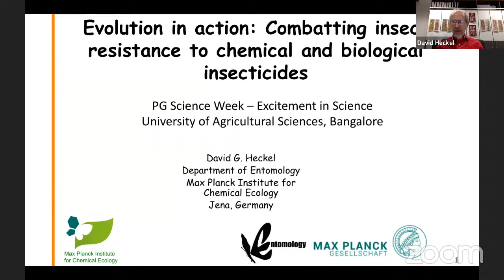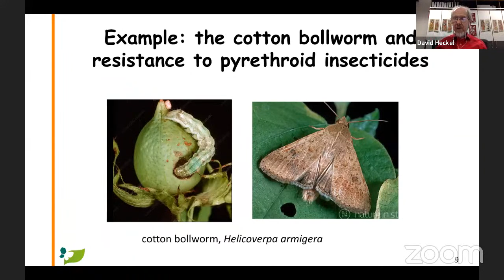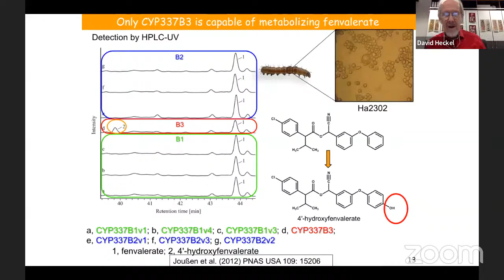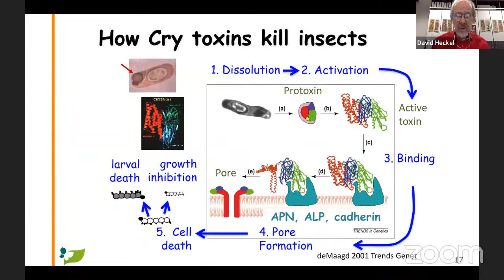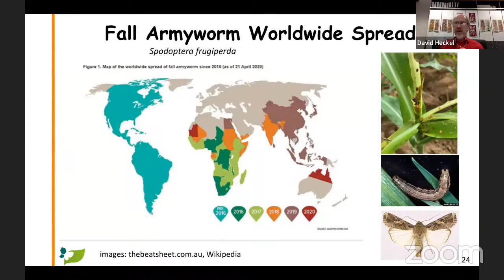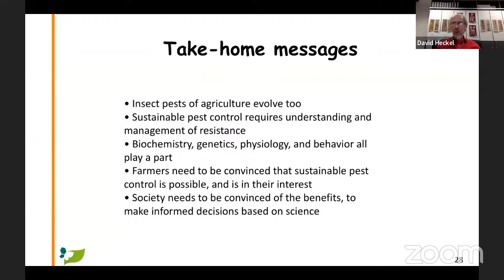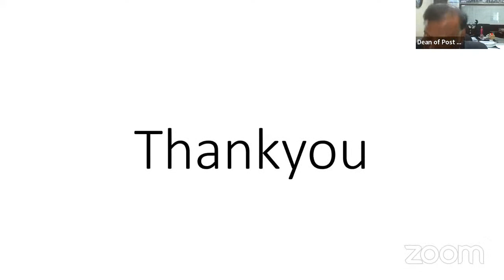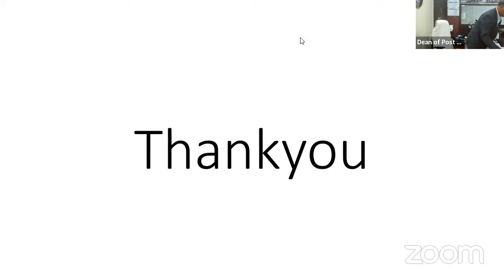Science Week 2022- Special Lecture by Prof. Dr. David G. Heckel